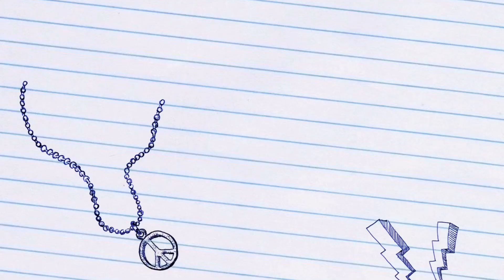Cracky’s Heree!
Penghasilan video dari pelajar-pelajar SMK Tiram Jaya  @smktiramjayakpm-sk-admin7254   @tvpsssmktj3256